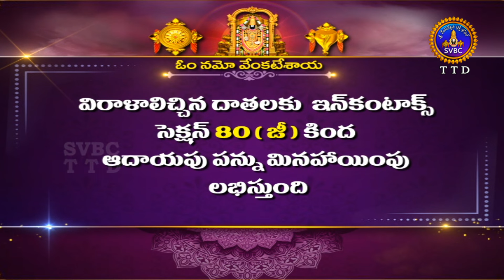Soundarya Lahari || Sri Samavedam Shanmukha Sarma || EP 11 || 16-01-2024 || SVBC TTD